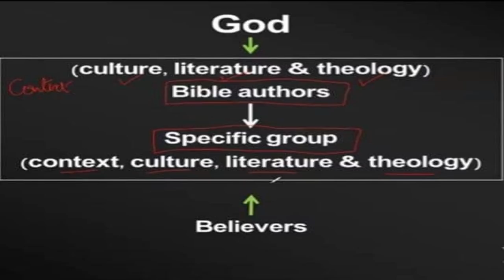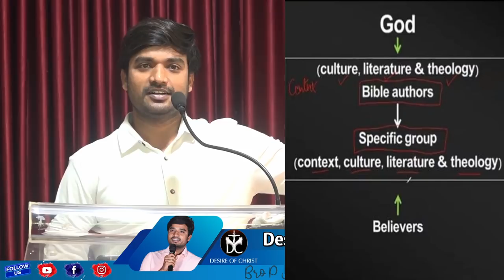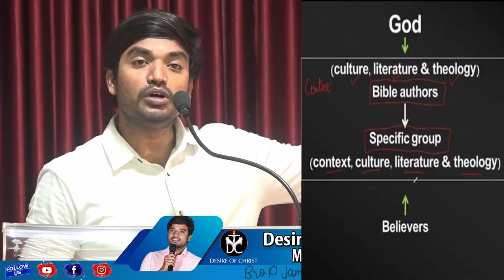పురాతనమైన బైబిల్ ఈ కాలానికి సరిపోతుందా ? Msg By P James Garu Desireofchrist